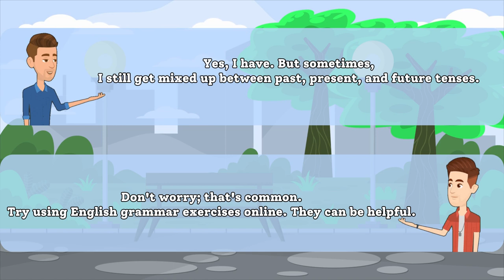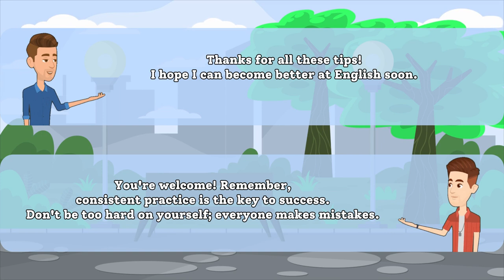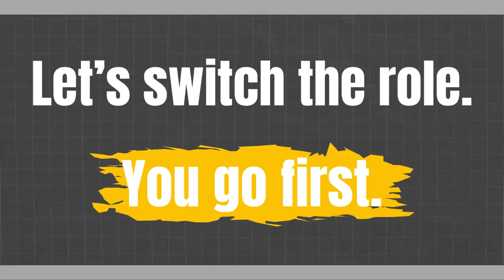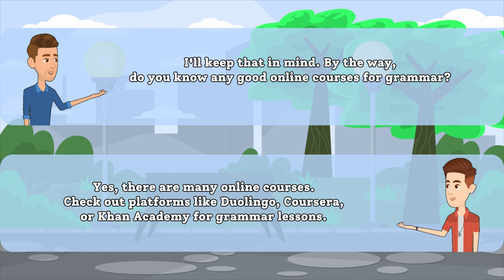Tips to Improve Your Grammar | English Conversation Practice | English Speaking Practice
Welcome to the Keep Learning English channel! In this engaging video, we dive deep into the world of English-speaking conversation, with a specific focus on enhancing your grammar skills. Whether you're a beginner looking to build a strong foundation or an advanced learner aiming to polish your language proficiency, this video has something for everyone.

Whether you're preparing for a job interview, planning to travel, or simply want to communicate more effectively in English, this video is your go-to resource for mastering grammar within conversational contexts.

Join us on this journey to becoming a confident English speaker with impeccable grammar.

EnhanceYourEnglish,KeepLearning!